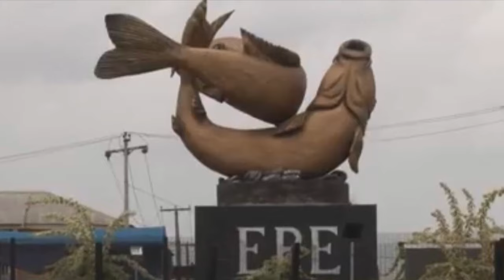Come to EPE Oluwo SEAFOOD MARKET with me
Journey with me to Oluwo Epe Seafood market and see the beautiful varieties of fresh seafood there and get to shop with me to know how much N12,000 worth of seafood is.

You can reach me instantly here.